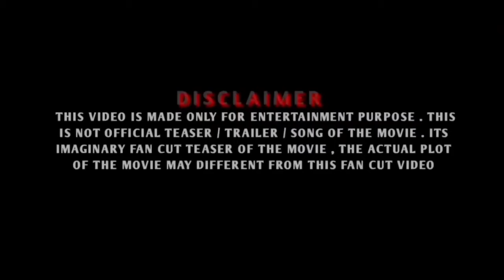WAR 2 Official Concept Trailer | Hrithik Roshan | Jr. Ntr | Kaira Advani | Spy Universe War 2 Movie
WAR 2 Official Concept Trailer | Hrithik Roshan | Jr. Ntr | Kiara Advani | Spy Universe War 2 Movie

[ Your Queries ]
War 2
War 2 movie update
War 2 first look
War 2 announcement
War 2 movie news
War 2 teaser
War 2 trailer
War 2 teaser trailer
War 2 movie ka trailer
War 2 official trailer
War 2 Hrithik Roshan movie
War 2 Jr Ntr movie
War 2 Kiara Advani movie
War 2 Ayan Mukherjee movie
War 2 Spy Universe movie
War 2 Shooting update
Hrithik Roshan new movie
Jr NTR new movie
Kaira Advani new movie
Ayan Mukherjee new movie
Spy Universe new movie

Credits -

Link to Video:

• NoCopyright Countdown...